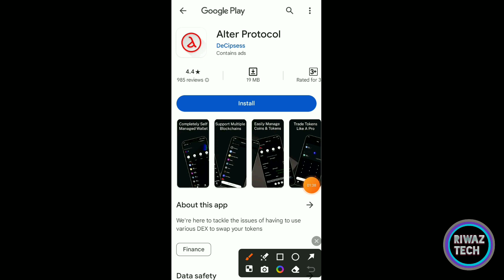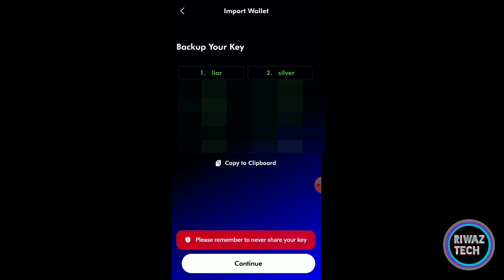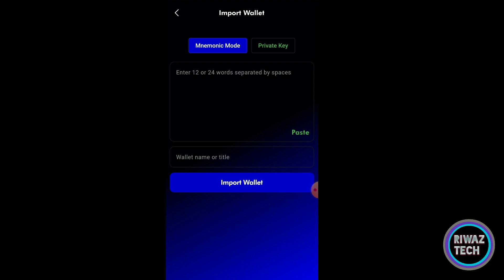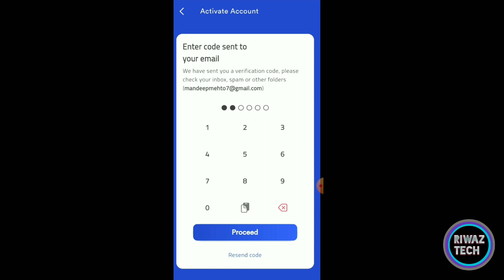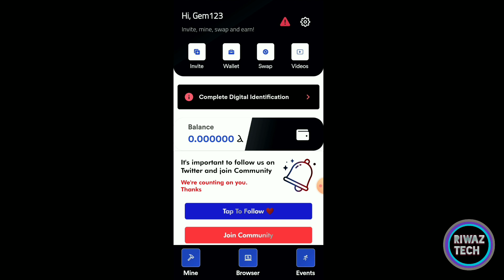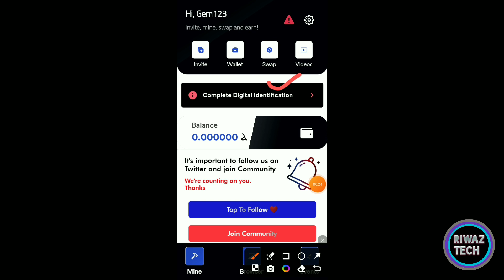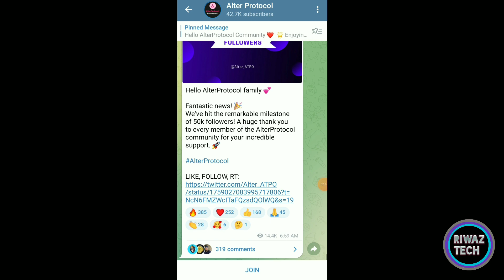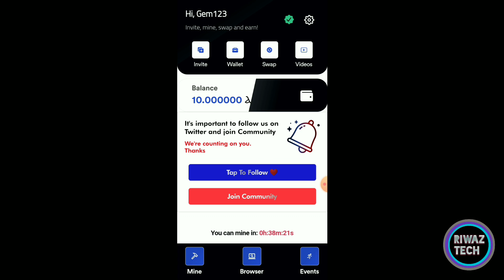Alter protocol mining app | New Wallet Airdrop | Alter Protocol Kyc | crypto airdrop🔥Alter protocol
Refer code :- trq4TN1A

Refer Code :- cdc7d

Refer Code ➡ QVUWLU91YK

Quarries
new airdrop
trust wallet airdrop withdraw
free airdrop
new trust wallet airdrop
crypto airdrop
trust wallet free tokens
airdrop crypto
instant airdrop
Cryptocurrency
Airdrop
New Airdrop
Itc token Airdrop
Coinmarketcap Airdrop
Crypto Airdrop
Airdrop Instant Withdraw
Airdrop Crypto
binance airdrop
Airdrop token
Instant airdrop
airdrop crypto
new Airdrop
Crypto airdrop
trust wallet pancakeswap
new airdrop video
instant airdrop
New token
Crypto news
Crypto faucet